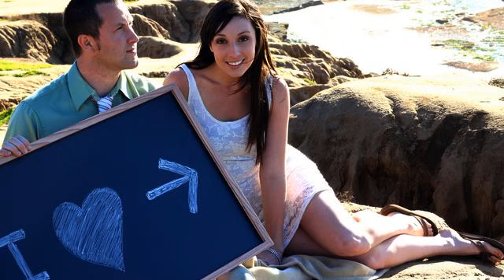Песня нового времени. Просто хит! Океан любви!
Певица круто поет, голос реально приятный!